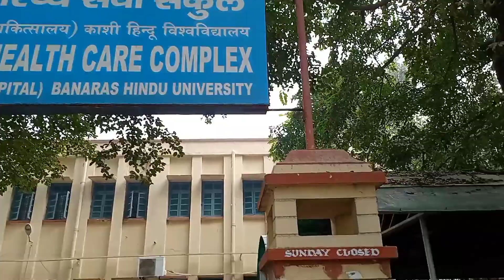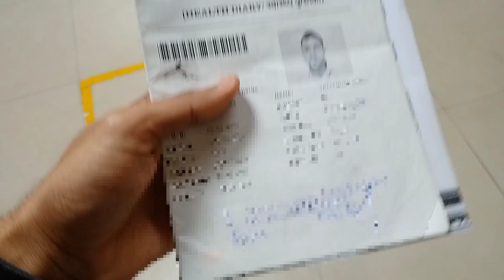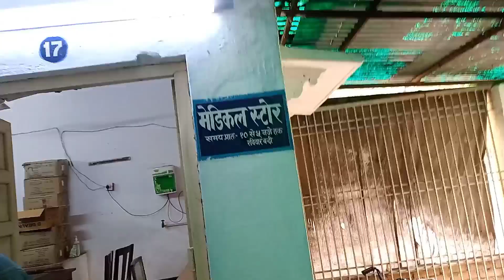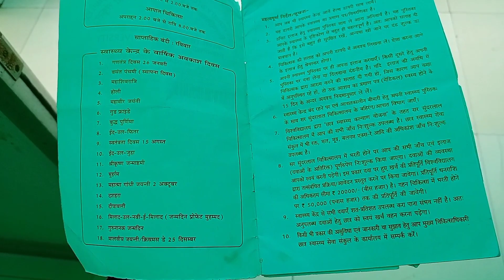Bhu student health centre | Bhu health centre facilities, review and vlog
is video me maine BHU student health centre ke bare me complete information Diya hai.

topic discussed ( 💯% Free, no charge for consultation + medicine)

1. bhu health centre facilities
2. bhu health centre keval bhu student and employees ke liye hai
3. aap normal Medical facilities le sakte hain.
4. aap fever, cough, cold, eyes 👀👁️ problem, tooth 🦷 problem etc. se related problems ke liye bhu health centre visit kar sakte hain.
5. imp* student health diary / BHU passbook jarur le Jaye.

My Electronic gadgets 👇
My 1st tripod
My 2nd tripod
My mic 🎤
Boya mic 🎤
My Camera 📸
My laptop
Best Desktop
Best CPU

bhu health centre facilities, bhu health centre facilities review, bhu health centre kaise Jaye, bhu health centre visit, , health centre me kya suvidhayen hai, bhu health centre kha hai, bhu health centre vlog, how to utilise bhu facilities, bhu me facilities ka labh kaise le.bhu health centre free for bhu student and employees, bhu me kya facilities available hain? , how to utilise college life, bhu health centre facilities worth 50k .  free doctor consultation and medicine in bhu health centre, free bhu health centre facilities, bhu health centre vlogging.  Satyendra Singh, Navoday Wala,